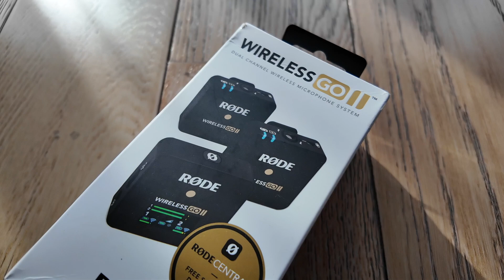PODCAST TEST RODE Wireless Go 2 ไมค์ไวเลส : สองลุงเม๊าท์มอยเรื่องวิ่งไหล่ทางบนทางด่วน